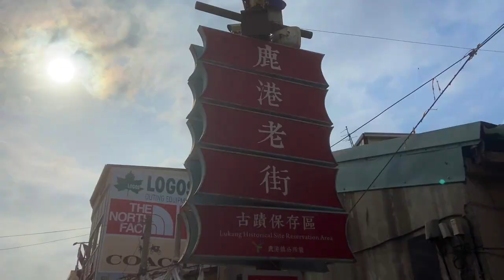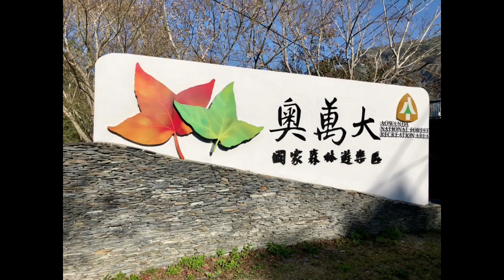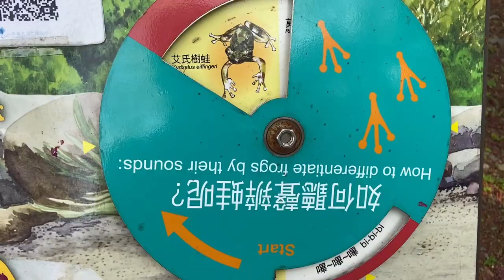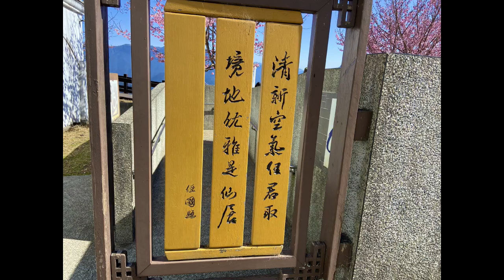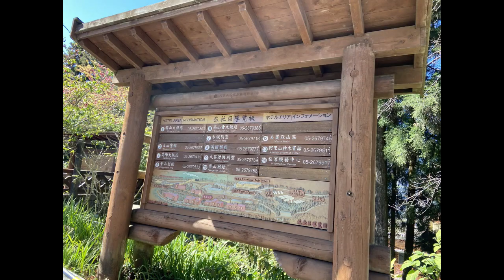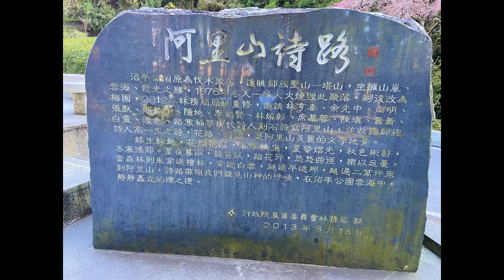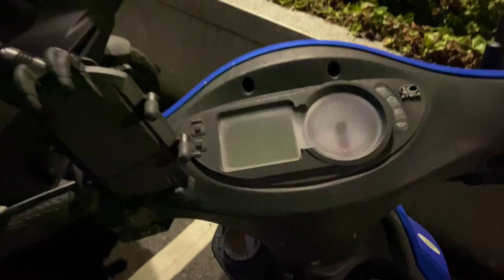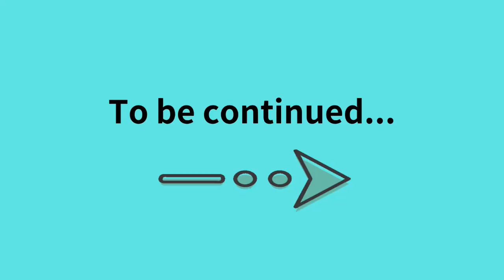［國內旅遊｜環島探索台灣（二）兔 Good 兔 Be True］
第4天旅程從新竹一路到南投埔里，不料過程發生了小意外，幸好人均平安...
第5天在奧萬大、清境農場漫步，
第6天來到日月潭，乘坐阿里山小火車一睹神木風采，
第7天一早欣賞阿里山日出，一路來到位於台南的台灣極西點國聖燈塔...